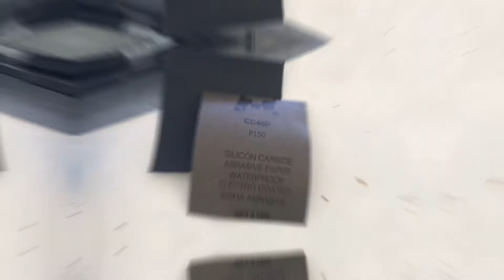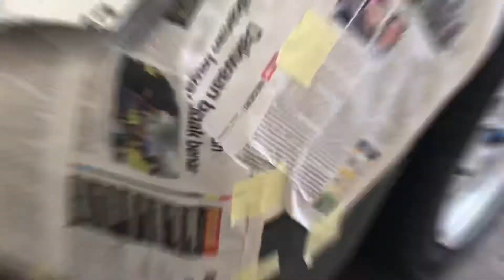Repaint Sendiri Bonet Perodua Kancil Guna Spray Bossman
Software: imovies apps

Diy
Tips
Hacks
Homemade
Buat Sendiri
Cara Untuk